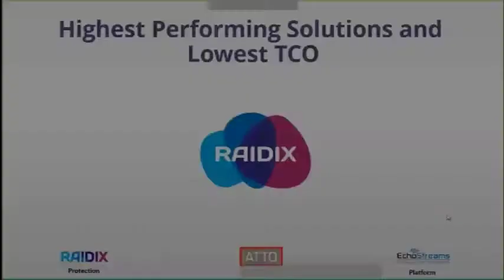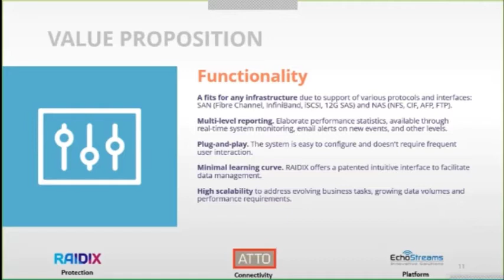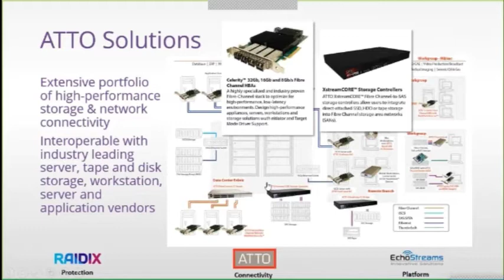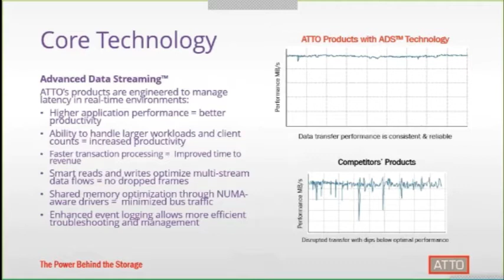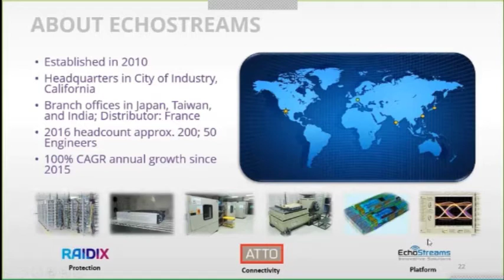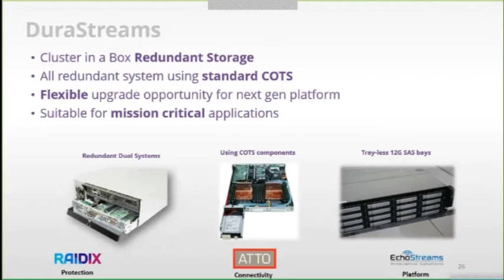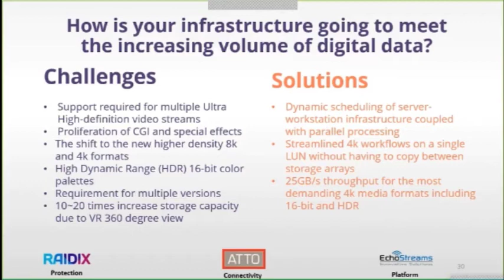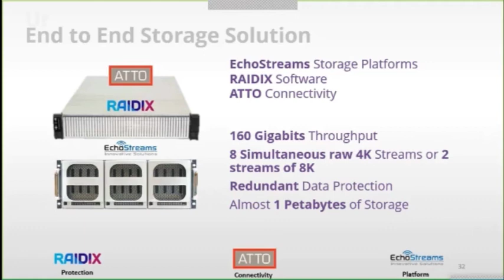Raising the bar for performance A comprehensive solution from ATTO, Echostreams, and RAIDIX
ATTO, JetStor and RAIDIX teamed up to show you how reduced latency can provide an exponential increase in performance to your workflow, saving time and money.

IT directors, CIOs, CTOs, system administrators in data-intensive industries should find this video interesting and educational.

ATTO, JetStor and RAIDIX have developed a worry-free solution for reducing downtimes, giving your team more time to work on other projects.

Topics:
The Software-Defined RAIDIX Storage: Case studies and business impact
JetStor iSCSI, FC SAN, SAS, NAS storage systems addressing cutting edge application workloads
Next steps: Test, Deploy, Maintain.